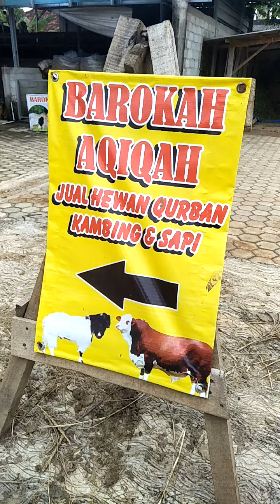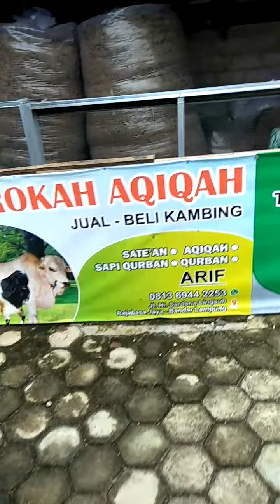barokah AQiQAH wa :081369442253